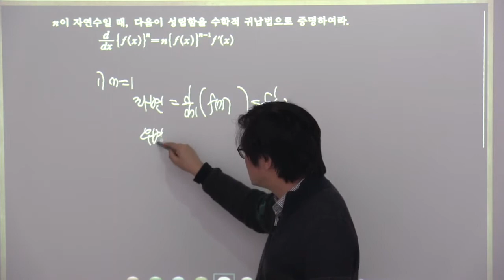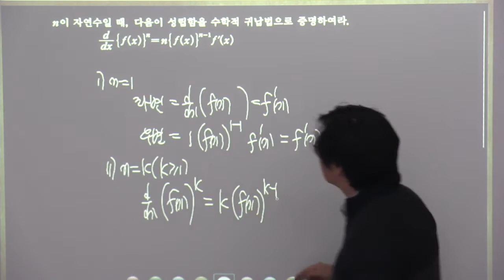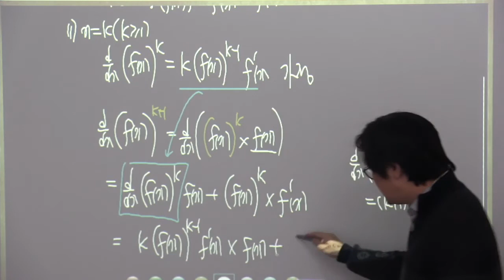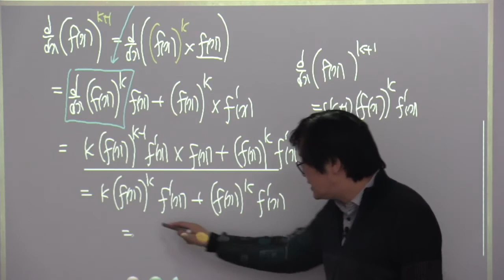2015개정 실력정석 미적분 5 15